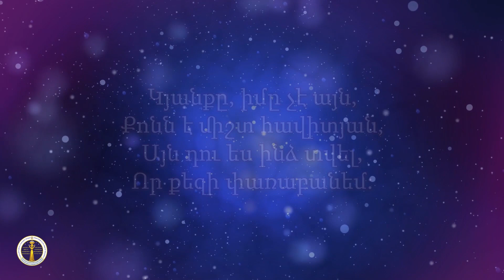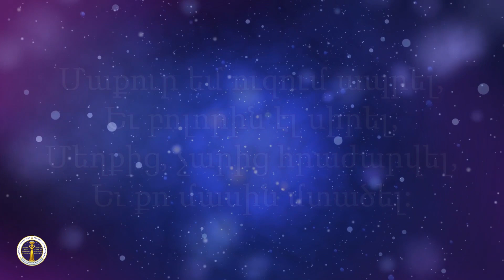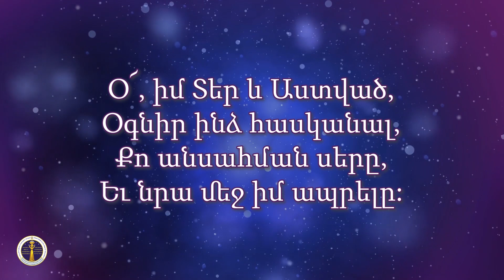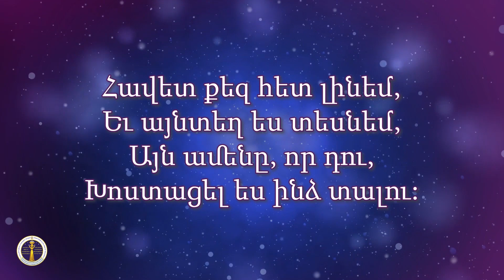HQ465-20.10.2020 Աստված, ազգ, պետականություն / Astvac, azg, petakanutyun - Խ. Հովսեփյան